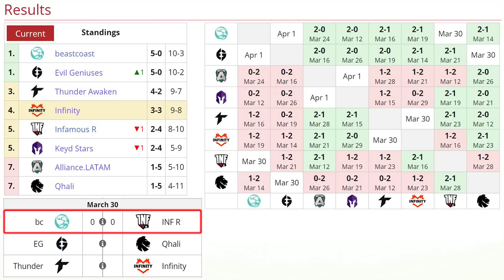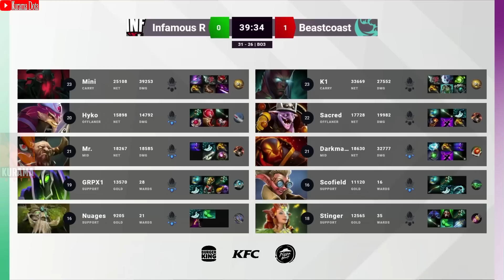BEASTCOAST vs INFAMOUS.R [GAME 1] BO3 - Increible JUGADAS 12K "K1 vs MINI"-DPC SA TOUR 2 2023 DOTA 2